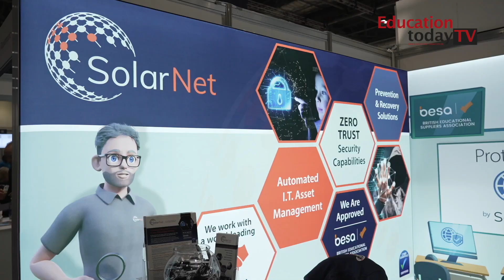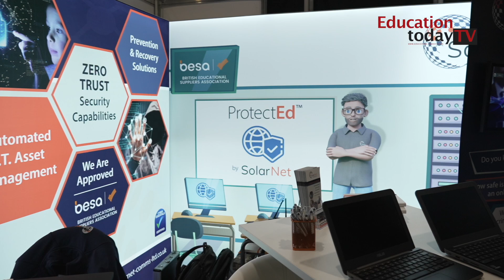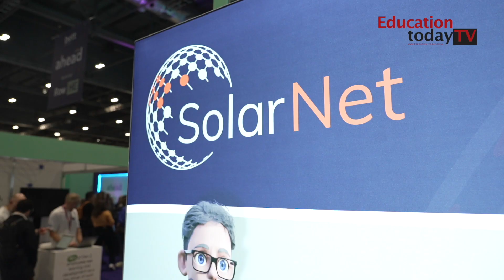Solar Net BETT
In our new video for Education Today TV we caught up with Mike Smith at SolarNet Communications to hear more about the company’s ProtectEd® & AutomatEd® products for education.